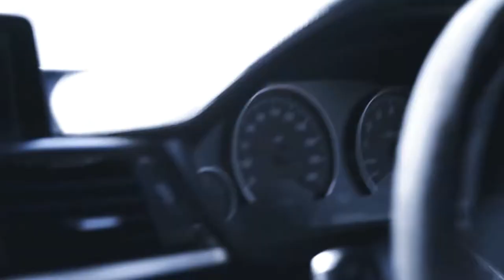SABRi - Fu**er / BMW Showtime